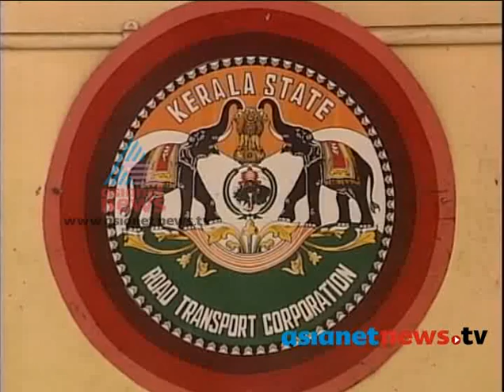'Aanavandikkoru Kaithaangu', A discussion on KSRTC crisis, Part-1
A discussion on Asianet News Campaign, 'Aanavandikkoru Kaithaangu', which is based on KSRTC crisis